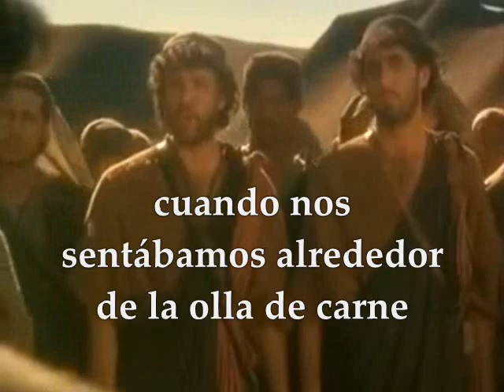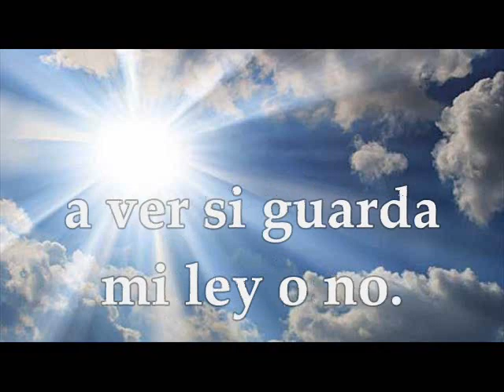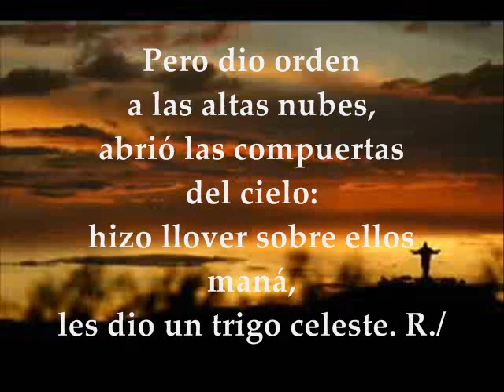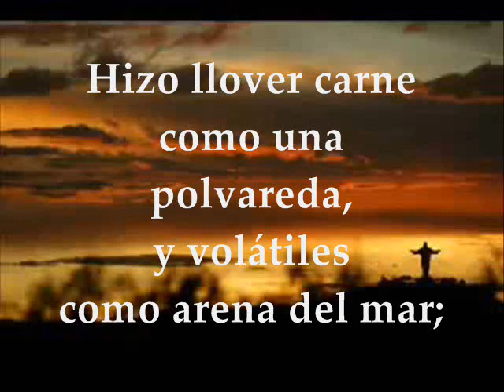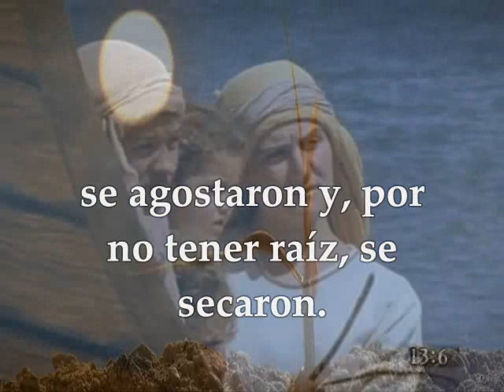Evangelio Día a Día | Lecturas Miércoles 26-07-2017 MATEO 13,1-9 Semana 16° Tiempo Ordinario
LECTURAS Y EVANGELIO TIEMPO ORDINARIO MIÉRCOLES XVI SEMANA CICLO A JULIO 26 DE 2017 Primera Lectura : Del libro del Exódo 16,1-5.9-15 Salmo 77: 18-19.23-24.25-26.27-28 R/. El Señor les dio pan del cielo Evangelio : Mateo 13,1-9